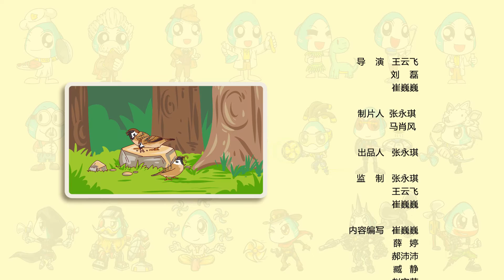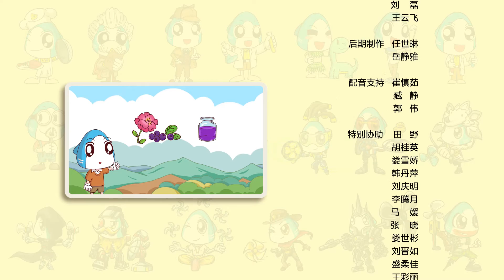【小小鲨科学课堂-小班】015我们的建筑